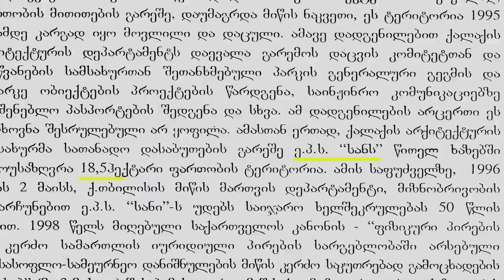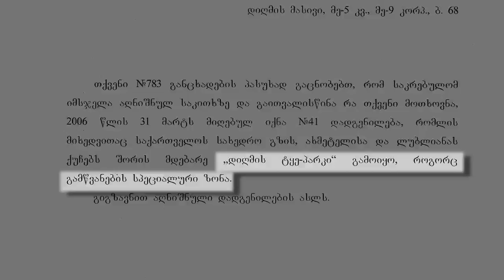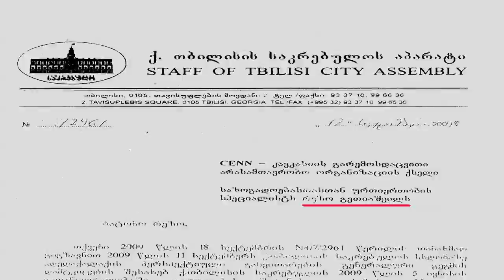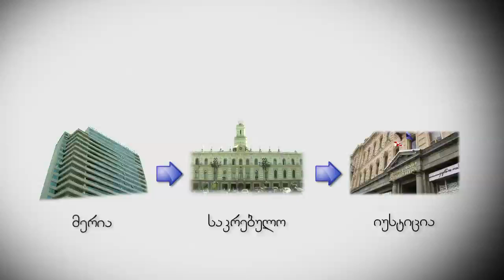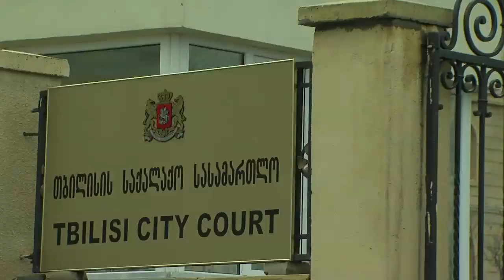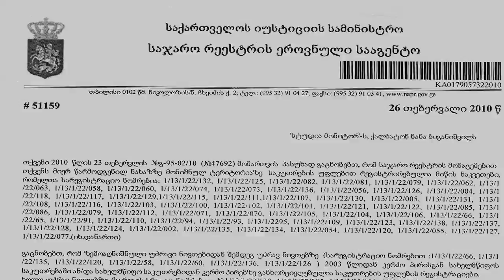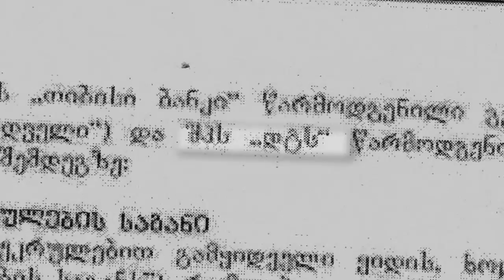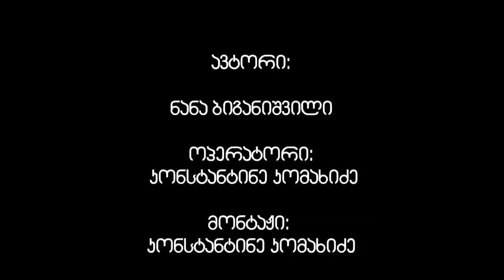დიღმის ტყე-პარკი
გამოძიება ეხება თბილისის  საკრებულოს დადგენილებით, დიღმის ტყე-პარკის  გარკვეული  ტერიტორიისთვის რეკრეაციული  სტატუსის გაუქმებას. საკრებულომ ამ დადგენილებით  ტყე-პარკში  ინტენსიული  მშნებლობები დააკანონა.
დიღმის ტყე-პარკის  ტერიტორია, კანონის დარღვევით, 1998  წელს 39 120 ლარად შპს „სანი"-ზე  გაიყიდა. 2003 წელიდან, მას შემდეგ რაც მიხეილ სააკაშვილი  საკრებულოს  თავმჯდომარე გახდა,  თბილისის საკრებულოს და ქალაქის მთავრობის   სხვადასხვა დადგენილებით,  ტყე-პარკის ტერიტორიზე ყოველგვარი მშენებლობა, მიწის ნაკვეთის ყიდვა , გაყიდვა და  ლეგალიზაცია   აიკრძალა. თბილისის მერიამ ასევე კერძო  მეპატრონეებისაგან მიწის ნაკვეთების  გამოსყიდვა დაიწყო.
აღსანიშნავია, რომ ტყე-პარკის აღდგენისთვის მერიამ  ბოლო 4 წლის განმავლობაში ასი  ათასობით  ლარი დახარჯა, თუმცა, ყველასთვის მოულოდნელად  2009 წლის 11 სექტემბერს საკრებულომ  ტყე-პარკის  სოლიდურ  ნაწილს სტატუსი შუცვალა . „სტუდია მონიტორის" ჟურნალისტურ გამოძიებაშია ასახულია თუ  ვისი ინტერესი  გაიზიარა ქალაქის მერიამ და საკრებულომ. აღმოჩნდა , რომ   ტყე-პარკის იმ ტერიტორიის მფლობლელები, რომელსაც სტატუსი შეცვალა  საქართველოს პარლამენტის წევრები არიან .